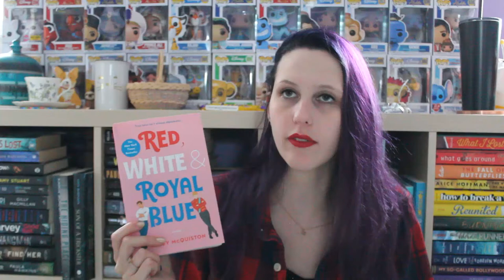CRAM-A-THON 2019 ANNOUNCMENT & TBR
I hope you all join us on December 22nd 2019 - December 31st 2019!

The Challenges:
- A book with a blue/frosty cover
- A book under 200 pages
- Shortest book on your TBR
- Author's name that starts with the same letter as your own
- A book with illustrations
- A 2019 release